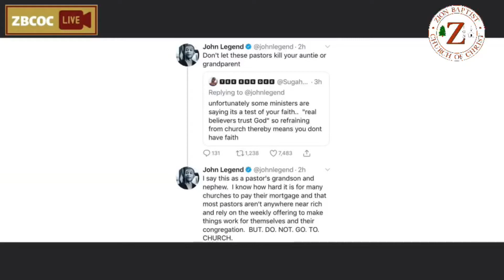The Church is Not Essential, BUT...I'm on the List!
Yes we ARE essential! Come and worship with us on today!